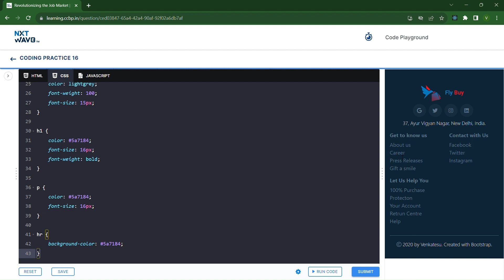Ecommerce Website Footer Section | Coding Practice 16 | HTML, CSS, Bootstrap | NxtWave | ccbp 4.o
Ecommerce Website Footer Section | Coding Practice 16 | HTML, CSS, Bootstrap, Flexbox | Developing Layouts Practice| NxtWave | ccbp 4.o